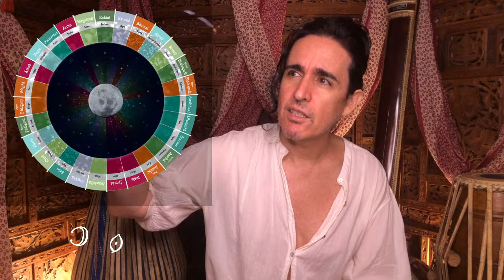Krishna's "Birthchart" (It's his birthday today)